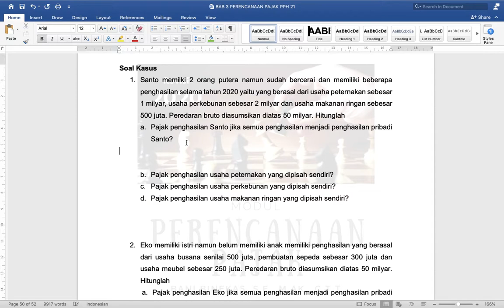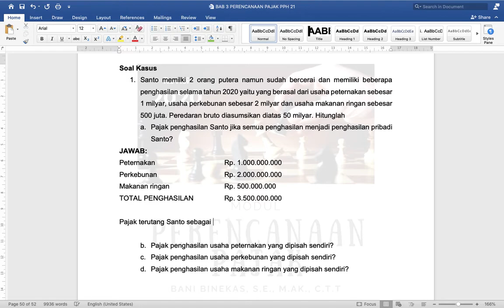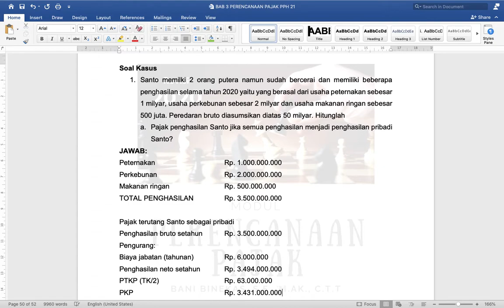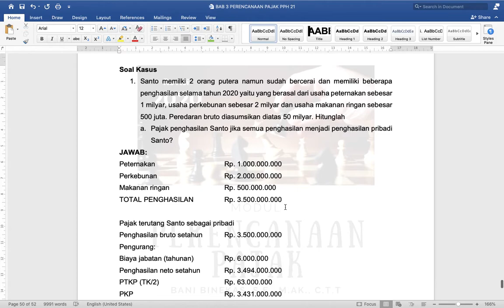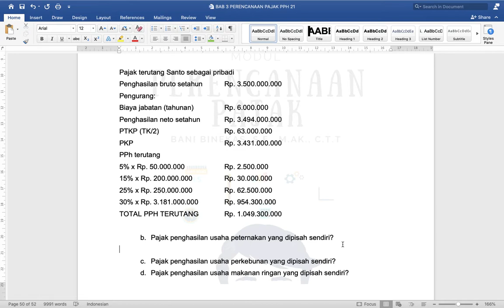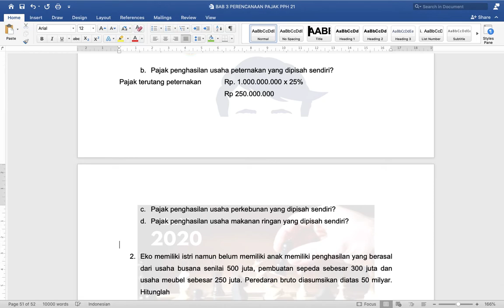Pembahasan kasus Bab 3 Bagian 1